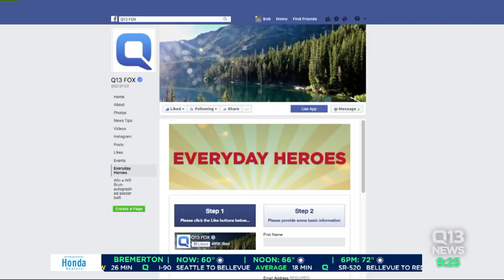Teacher Appreciation - Ms. Baker